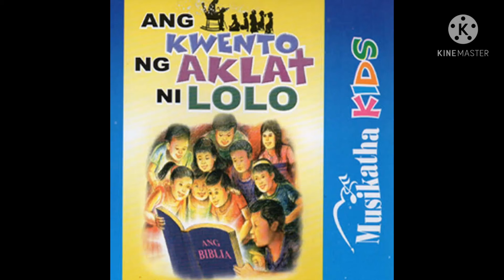Musikatha Kids - Ang Kwento Ng Aklat Ni Lolo “8. Isang Pag-Ibig” KID VOICE